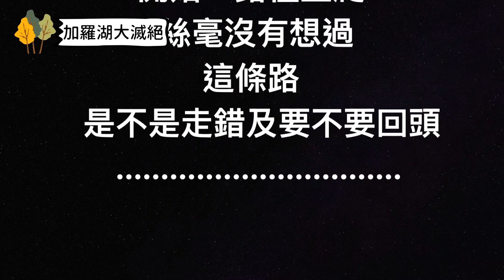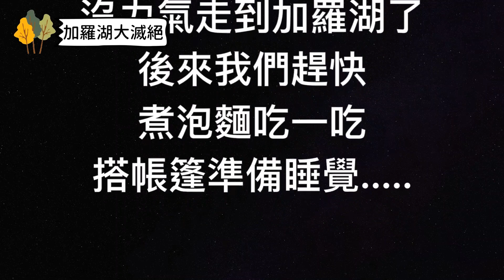加羅湖嗨啪啪紀錄片大滅絕EP.2”“第四十二集 “”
✈✈✈五五身網帥-第四十二集
“”加羅湖嗨啪啪紀錄片大滅絕”“
這是一段愛與冒險的故事！！！！！
因為我們對山神無知的褻瀆
導致惡夢的開始
走錯的道路崎嶇不平
幾度想要放棄放聲大哭
已經很久沒這麼害怕過了⋯⋯
這次沒有背景音樂
用最真實的鏡頭聲音記錄我們這一路上的過程

☀歡迎提出問題留言唷 謝謝您

影片拍攝團隊：鳳姐,酉酉,安格斯,五五身網帥